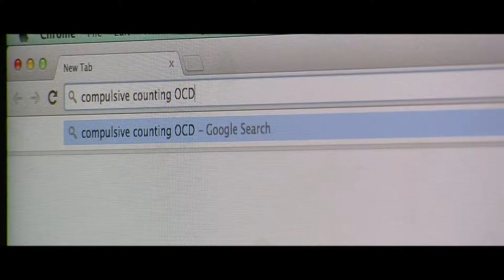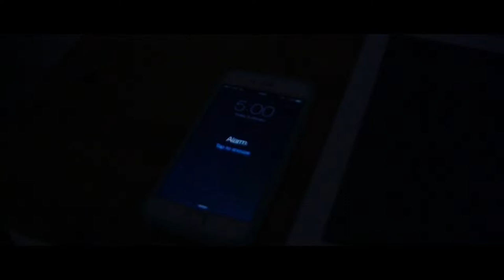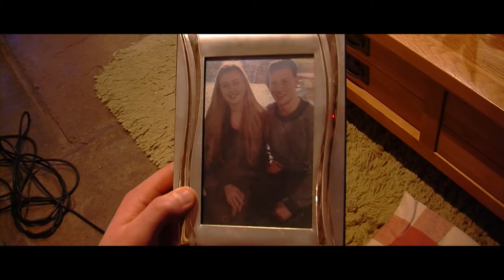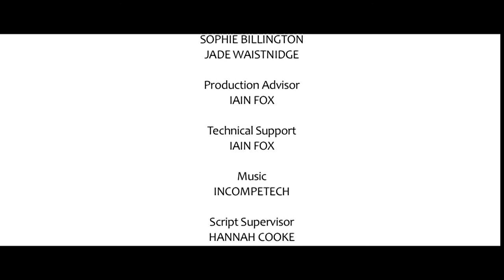5 TOO MANY FINAL FILM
Here is our final short film, 5 too Many by Colossal pictures.